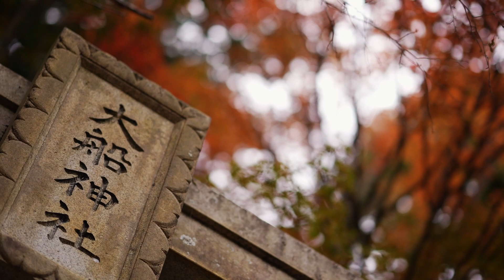【恵那市秋の大空撮大会】優勝作品「絵になる恵那市、上矢作」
2021年11月6日(土)・7日(日)に岐阜県恵那市上矢作町にて開催されたドローンイベント
「秋の恵那 大空撮大会 〜上矢作町ラウンド〜」に参加しました。

上矢作町をＰＲする動画を1泊2日で撮影から編集までをこなすハードなスケジュールの中、見事弊社の作品が最優秀賞を受賞しました。

mavic2pro、mavic2zoom、sony α1に加え、今回はFPVドローンを用いて秋の上矢作町の魅力を最大限に表現できる作品になりました。

後援
恵那市、ジバスクラム恵那、上矢作地域自治区運営協議会、
上矢作町自治連合会、道の駅上矢作ラ・フォーレ福寿の里